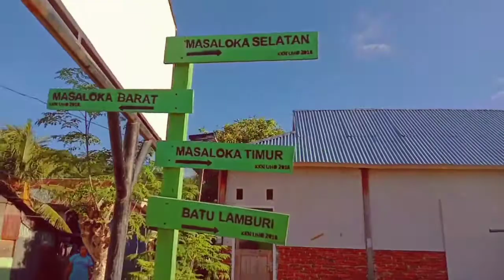Vlog Maginti ke pulau mansaloka | intan lamena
Pulau Mansaloka menyajikan wisata alam yang menjanjikan ditambah dengan keindahan pantai putih dan tanaman mangkrof yang berjejeran di pinggir pantai akses menuju masaloka bisa lewat kota bau menggunakan kapal kecil bisa juga melewati pulau Maginti